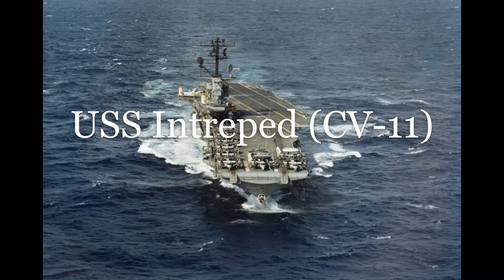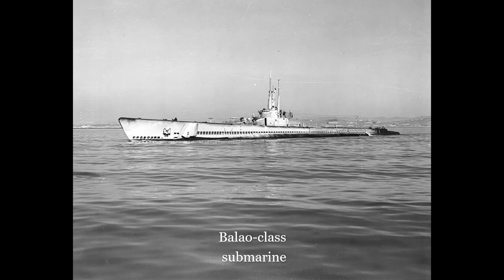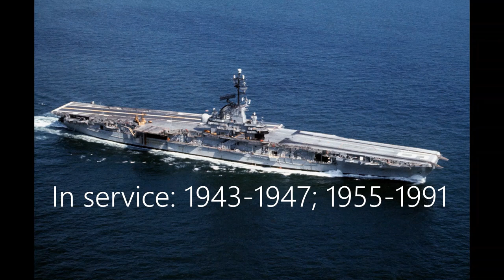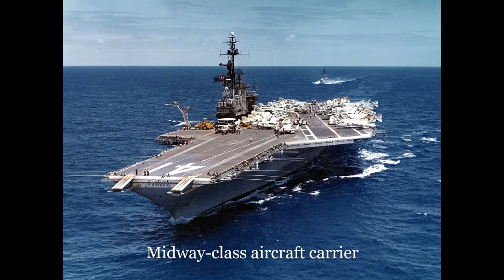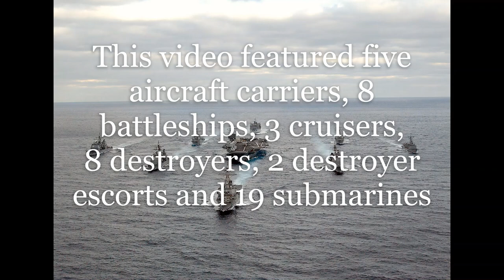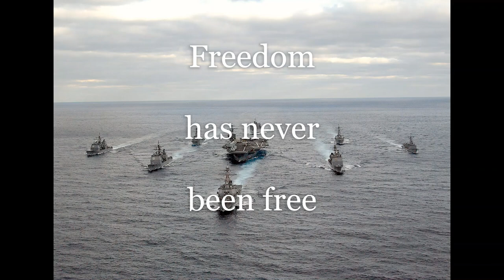US NAVY WARSHIPS PRESERVED AS MUSEUM SHIPS - A Pictorial Guide [ Silent - No Narration ]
This video pictorial presentation was made in early 2021, so it's possible some information has changed.